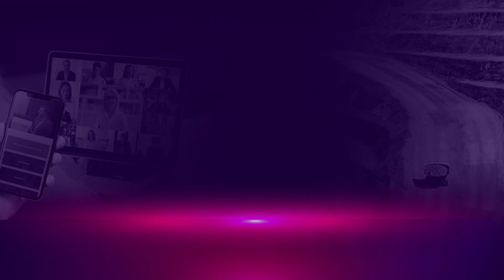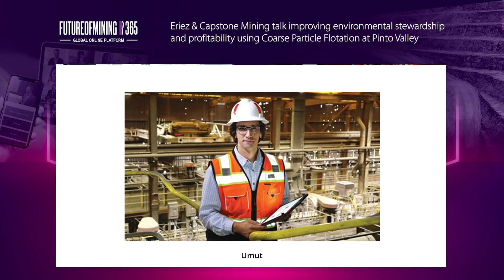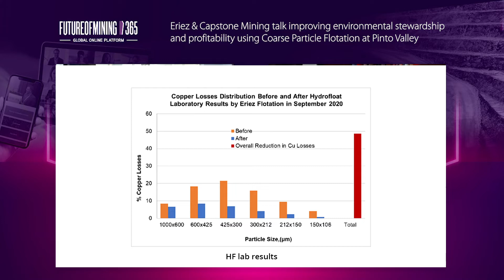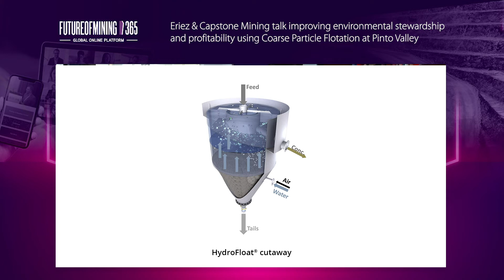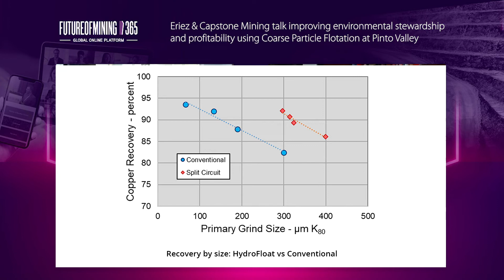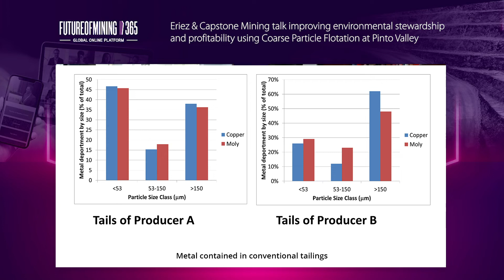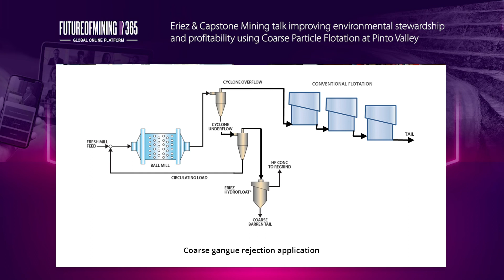Eriez Flotation HydroFloat® Applications Discussed at Future of Mining 365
Eric Bain Wasmund, Ph.D, Vice President, Eriez Global Flotation Business, recently sat down with Mining Magazine to discuss Eriez HydroFloat® Coarse Particle Flotation technology and how it can be used to improve metal recovery and reduce water and energy consumption, as well as reducing tailing risks.

The HydroFloat® Separator is an aerated fluidized-bed (or teeter-bed) separator. The synergistic effect of combining flotation with gravity concentration results in an outcome that cannot be achieved by either approach alone.

Air bubbles are dispersed by the fluidization system, percolate through the hindered-setting zone and attach to the hydrophobic component altering its density and rendering it sufficiently buoyant to float and be recovered. The use of the dense phase, fluidized bed eliminates axial mixing, increases coarse particle residence time and improves the flotation rate through enhanced bubble-particle interactions. As a result, the rate of recovery is high for both fully-liberated and semi-liberated particles.